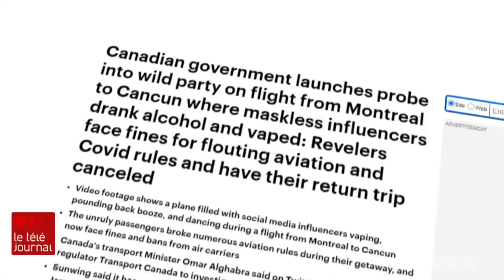Senior (James William Awad): "J'ai eu un ticket de 1 000 CAD !"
Nouvel an 2022, en plein COVID, Senior (James William Awad) et son 111 private groupe crée la polémique dans un vol Sunwing. Mais Senior est un rappeur et un businessman avant tout. Son dernier album rassemble Rick Ross, Gucci Mane, Lil Baby, A Boogie wit da Hoodie ou encore YK Osiris. De Magic City à Drake, Senior nous raconte quelques épisodes de sa vie.

Crédits :
►Invité: Senior